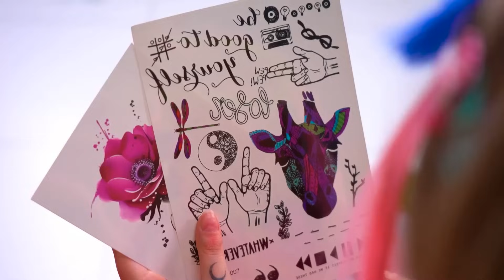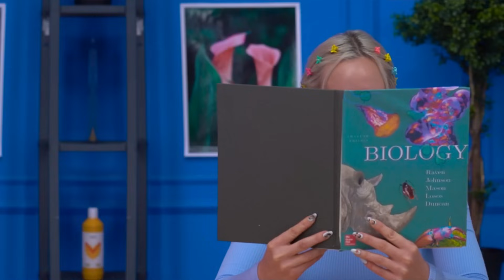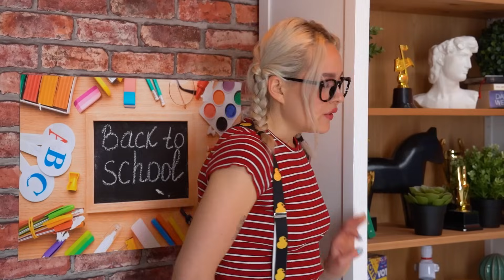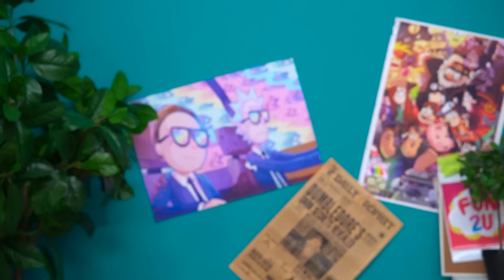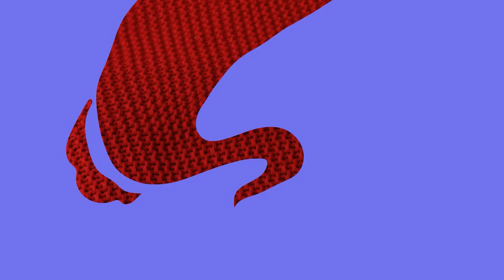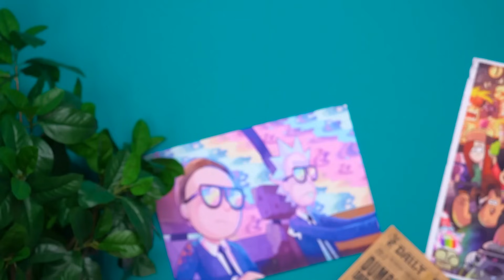De NERD à POPULAIRE ! Relooking total grâce aux hacks viraux et aux gadgets de TikTok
Voulez-vous être jolie et devenir la fille la plus cool de l'école ? Voulez-vous passer du statut de ringard à celui de populaire ? Voici une refonte complète avec uniquement des outils de beauté viraux TikTok que vous pouvez réaliser directement à la maison ! Nous vous aiderons à passer d'une simple fille à une fille super populaire !
Mermaid a passé tellement de temps amusant avec les humains, mais il est maintenant temps pour elle de retourner en mer, même si ce voyage semble presque impossible. Ari s'est perdue et maintenant elle se sent comme une touriste dans un pays étranger ! Voyager à l'étranger peut parfois être intimidant. Heureusement, elle dispose de gadgets de voyage et d'astuces utiles qui l'aideront à résoudre certains problèmes, depuis un gadget de toilette d'urgence jusqu'à l'utilisation de véritables jouets agités !
Nerd ou populaire ? Riche ou pauvre ? Qui choisis-tu de devenir à l’école ?
Les Indestructibles dans la vraie vie : une élection de reine de l'école approche, Chloé et Paige y participent ! Qui va gagner ? Nerd ou populaire ? Et qui Chloé choisira-t-elle ? Sportif ou Nerd ?